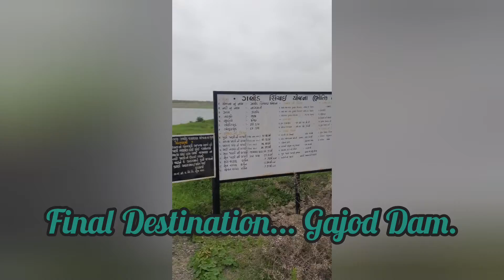Kutch Countryside | Gajod Dam | Kutch Nahi Dekha to Kuch Nahi Dekha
Kutch is a beautiful place to roam during monsoon. it's contrysides are serene during monsoon. Gajod Dam is a recent developed tourist place where people come to enjoy and spend a beautiful evening.